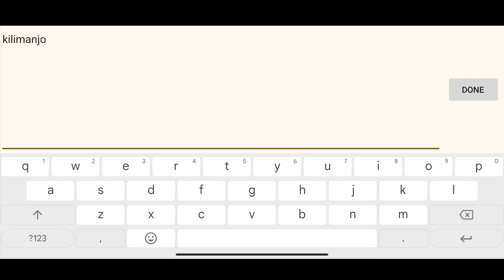COUPON CODE THE SPIKE VOLLEYBALL STORY